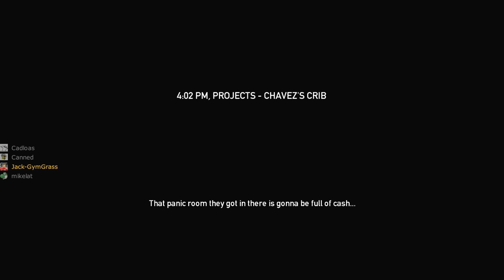Let's Play Payday: The Heist - Part 2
All hail the flying spaghetti monster